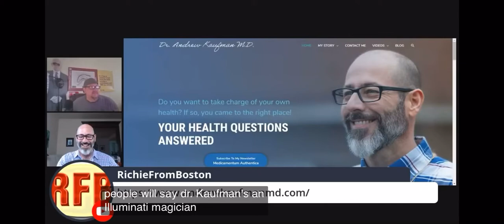Dr Andrew Kaufman discusses ‘Germ Theory’